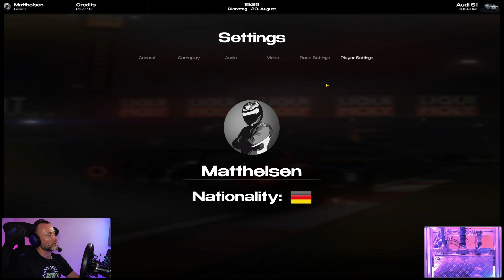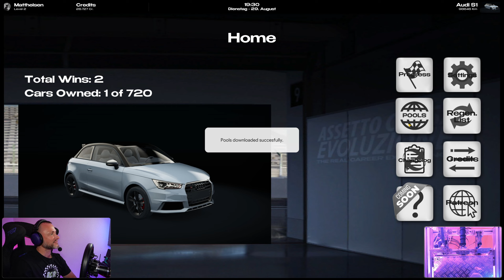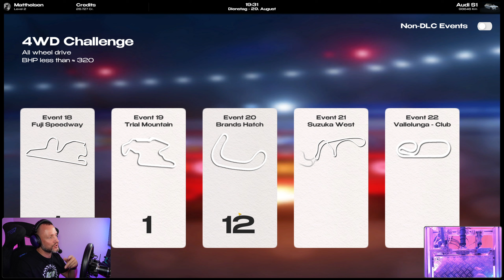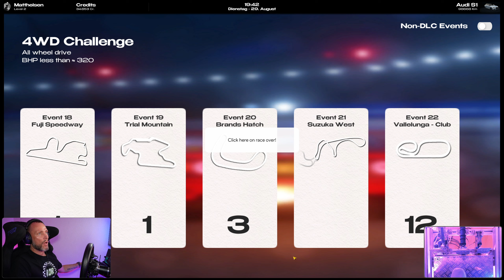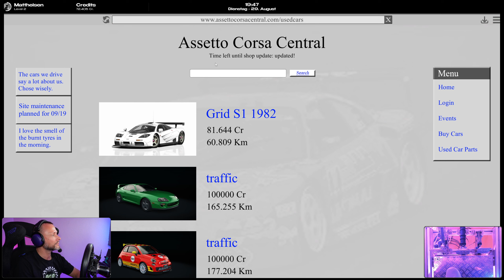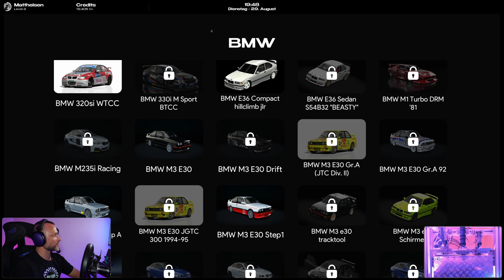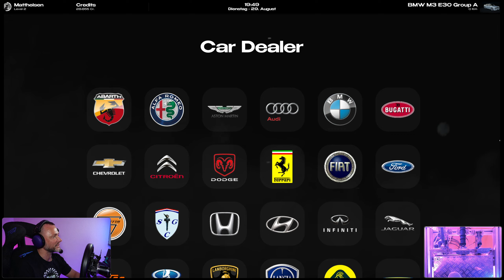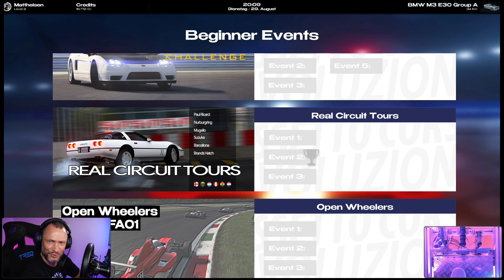Assetto Corsa Evoluzione brachte mich zurück ins Rig 🥸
.. und @CHAMPIONJOE ist schuld! 😇
Endlich wieder etwas, worauf ich Bock habe.
Assetto Corsa Evoluzione - ein Gran Turismo Pendant für AC - ziemlich nice!

00:00 - Start
04:29 - AC-Evoluzione GUI
08:28 - 4WD Challenge - Brands Indy
12:43 - 4WD Challenge - Suzuka West
18:33 - 4WD Challenge - Vallelunga Club
22:36 - Abrechnung 4WD Challenge
25:01 - Endlich ein neues Auto
25:49 - Real Circuit Tour - Oulton Park
31:00 - Real Circuit Tour - Nürburgring
37:08 - Outro

Für alle, die mehr Knut Mattheisen Entertainment wollen
hardware
Rig: Custom Alu Rig based on Motedis S-Dream
Base: Fanatec DD1
Wheels: Podium Lenkrad Porsche 911 GT3 R, Fanatec F1 eSports V1,
Rim Round 1, McLaren GT3 V2 and some other Stuff
Pedals: Heusinkveld Ultimate Pedals + Upgrade Kit
Shifter: Fanatec CS SQ V1.5

ASUS TUF Gaming GeForce RTX™ 4090 OC Edition
AMD Ryzen 9 7900X3D
MAG MSI Tomahawk WIFI AMD X670E
be quiet! Silent Loop 2 360mm All-in-One
32GB G.Skill Trident Z5 RGB DDR5-6400
Samsung 49" DQHD curved Gaming-Monitor
Sony ZV-E10 + RØDE VideoMic GO II
Audio-Technica AT2020
Beyerdynamic DT-797 PV
Elgato Wave 3 + Stream Deck
Vitade 960A Pro 'as PedalCam'